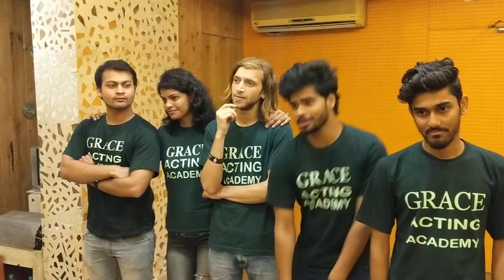Improvisation based on poetry | Grace Acting Academy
Grace Acting Academy Students doing film song practices in the class.
GAA founder Mr Rajneesh Jaiswal, having originally been trained, he has worked in DIPLOMA FILMS as an Actor at the F.T.I.I Pune And worked as an actor in many Films, T.V. Serials and AD Films. He has also done Hindi, English Stage Shows at Prithvi Theater Mumbai and he still continues his passion. Since 1991 Mr Jaiswal continues to coach, direct, act, write and produce professionally in Mumbai.
GAA (Grace Acting Academy) First Choice of Hindi Film Industry.

Acting is an art of self-discovery. Your craft is based on a close study of relationships, emotions, and actions, and your talent is seen in every gesture you make and every word you speak in front of the camera.

GAA faculty regularly appear on stage and screen, working as part of major international productions as well as initiating successful independent projects. Their passion for the craft, intimate knowledge of the industry, and lifelong commitment to the art form means that your training is delivered with a true respect for the role of the actor.

Our academy focuses on teaching all categories people how to merge their own uniqueness into the demands of film and television. The actor learns about the technicalities of working on camera, and various audition techniques that will make them stand out. In addition, they learn comedy improve so that there is a level of freedom in front of the camera, or in an audition room.  What You Will Learn At GAA Acting Voice Diction Technique/Scene Study Acting & Freedom on Camera Audition Technique, Movement Story Telling, Costume Production Highlights, Direction Highlights, Personality Development.

Rajneesh Sir introduces Camera + Theater Acting Technique in His Academy and Students are highly successful in their Career.
What You Will Learn At GAA.

"Rajneesh Sir once said, "If you want to become an actor, you should first choose your guru and talk to them for better guidance." Improvisation based on poetry
"एक छोटा सा प्रयास"